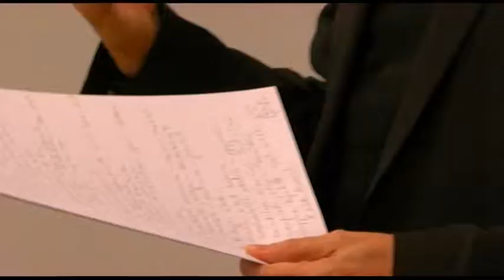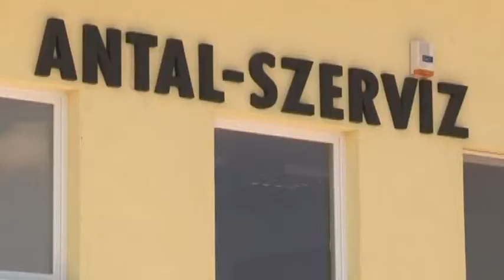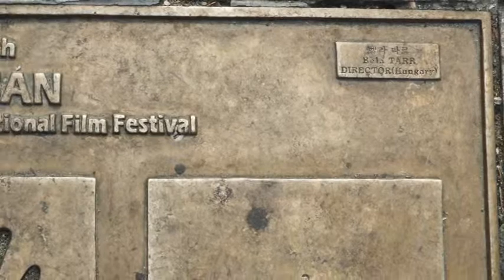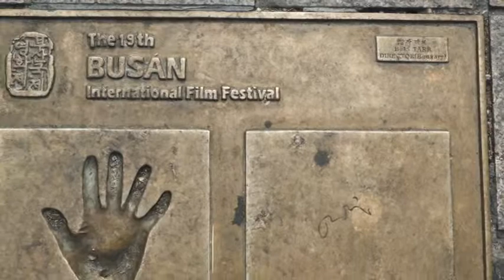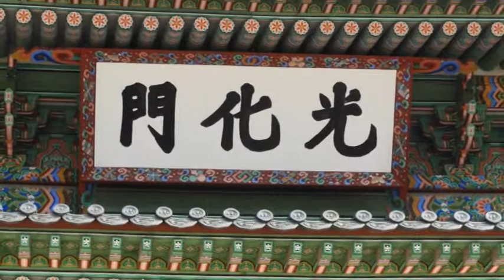Thelena magazin - Tolna 20181205